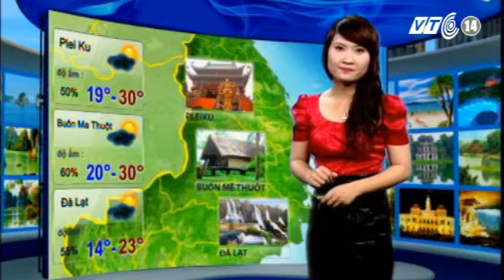VTC14_Thời tiết Du lịch_19.12.2012